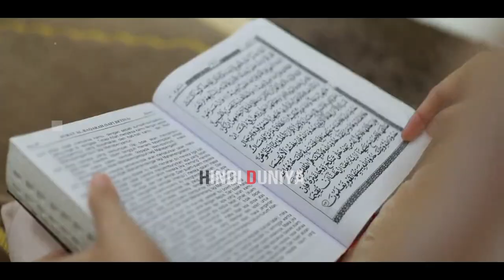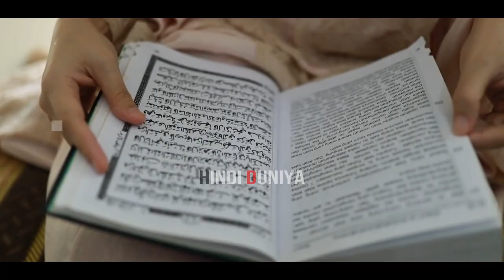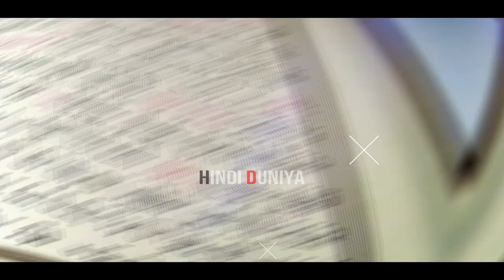इस्लाम का पहला खलीफा कौन हजरत अली या हजरत अबू बक्र || Islam Ka Pehla Khalifa Kon || Asali Sacchai